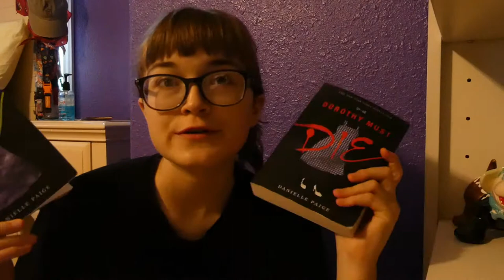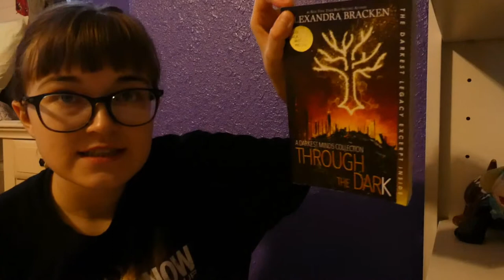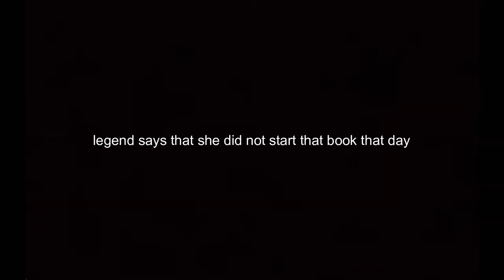books i want to read soon but probably won't because that's the type of person i am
This video is exactly as the title says. A low effort video about books that are calling out to me
Social Medias!